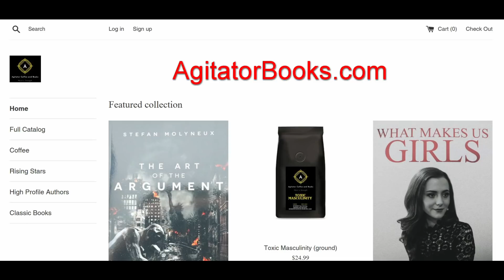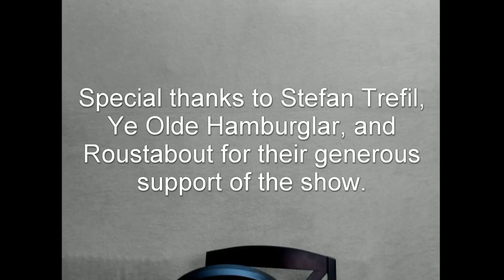Looking for Steve Bannon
I went to see The Brink.  Do not go and see The Brink.

Snail mail:
Laurel